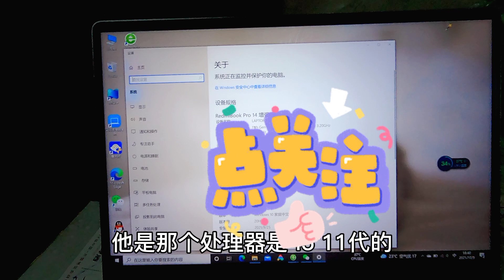广西玉林乡村vlog：家里开了个小卖铺，妹子当收银员，下雨的夜晚生意差，一个客人也没有！一天的营业额不足30元！